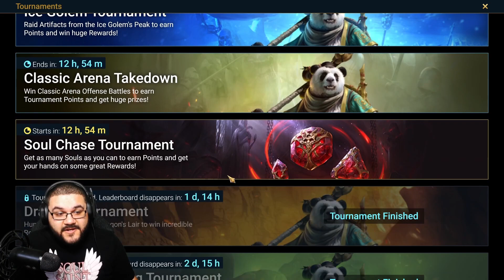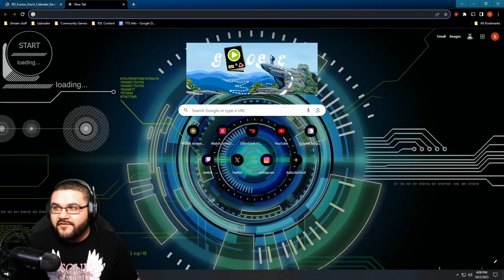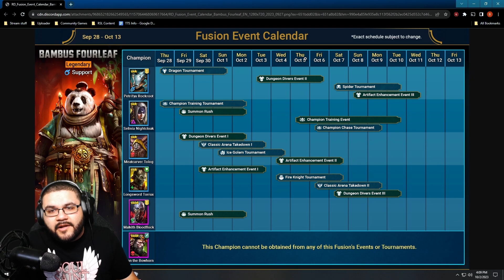How many Rares Should You Have? Bambus Fusion Progress So FAR! Raid Shadow Legends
Almost at the half way point, soul Checks his own progress and gives ways to prepare for future events! WITH A TWIST?